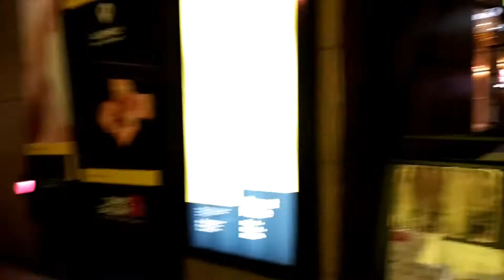Sydney Townhall during COVID 19